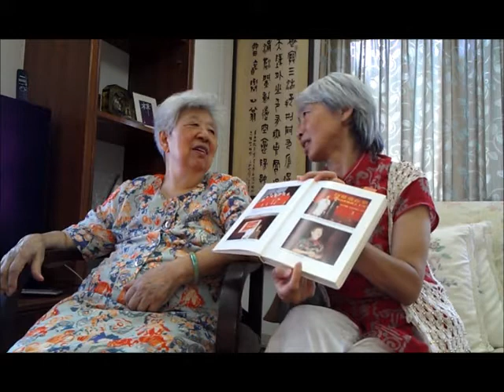說唱柳條長 好奇寶寶催生抗戰歌曲分享 邱七七（二）2176 01我的影片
說唱柳條長 好奇寶寶催生抗戰歌曲分享 邱七七（二）